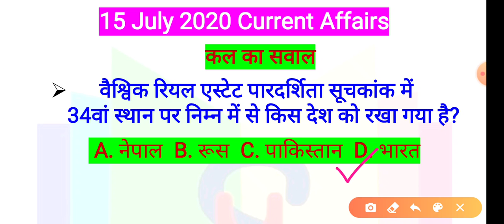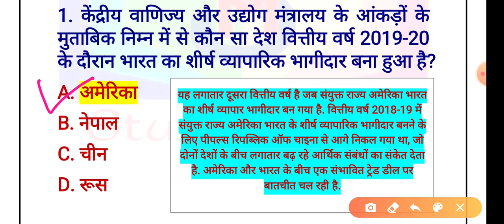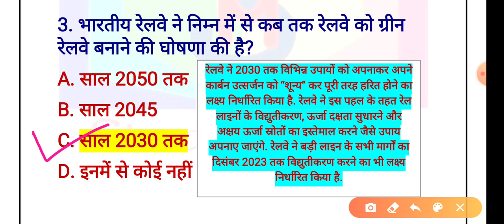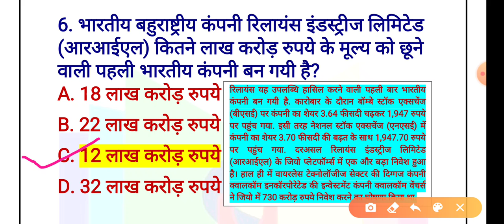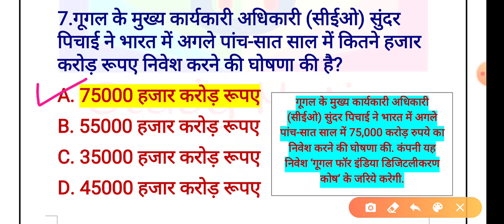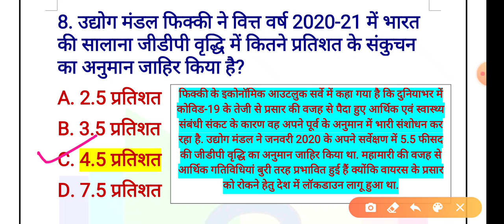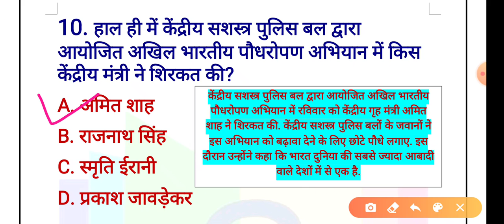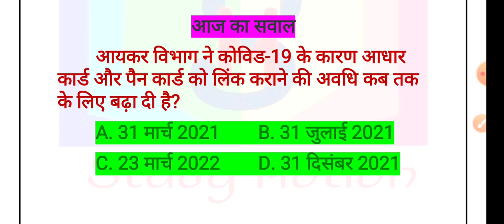15 जुलाई 2020 ll हर रोज सुबह 4:30 बजे ll पूरे विस्तार से ll By -R Kumar